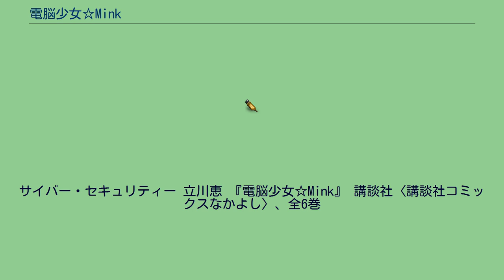電脳少女☆Mink